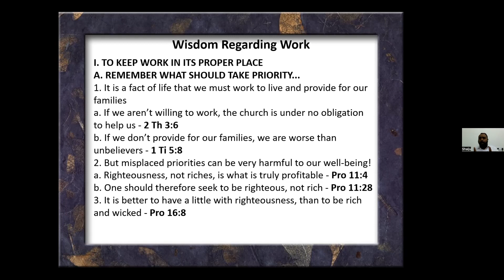Thursday Bible Study STWH WEBA - Proverbs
Session9A